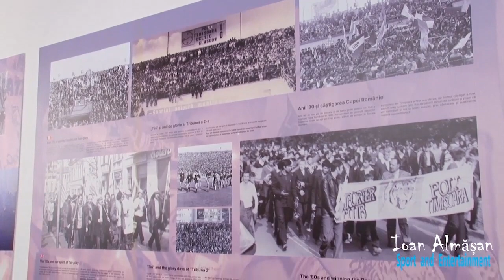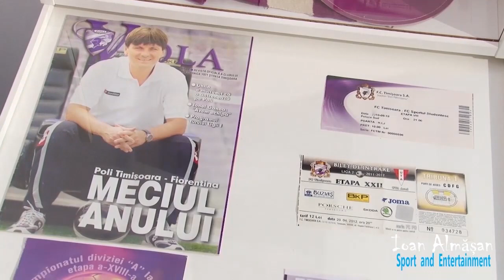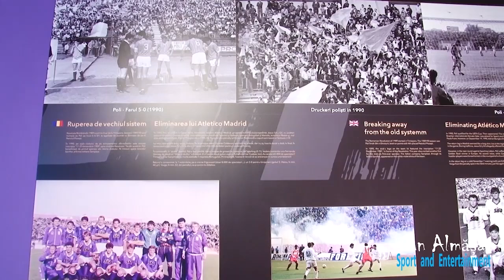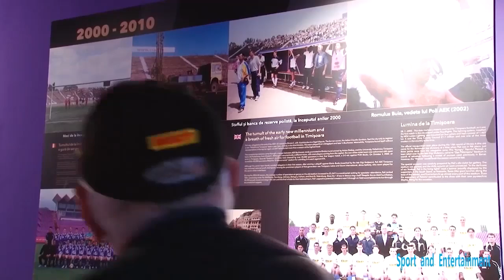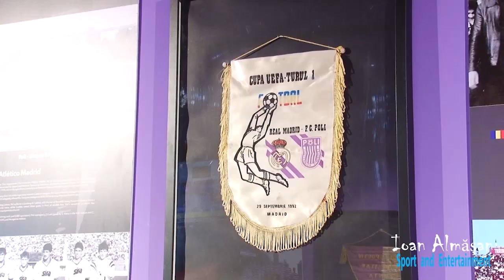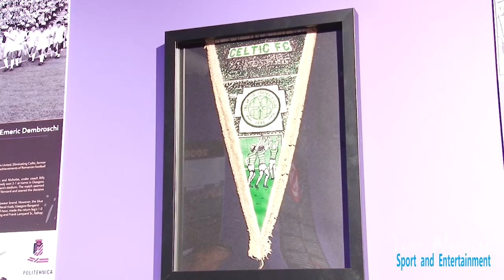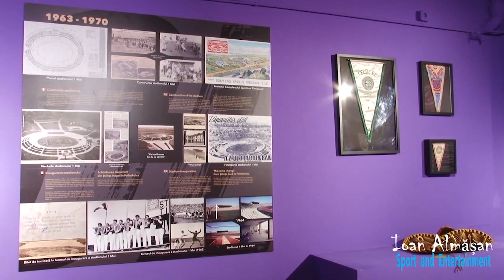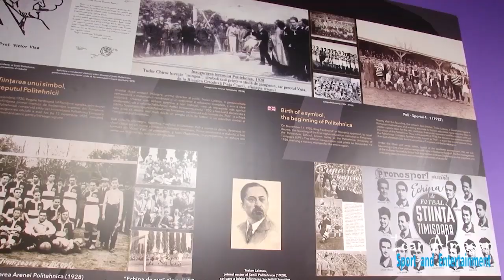❞𝐋𝐚 𝐫𝐞𝐯𝐞𝐝𝐞𝐫𝐞, 𝐄𝐥 𝐌𝐨𝐧𝐮𝐦𝐞𝐧𝐭𝐚𝐥!❞ UN PROIECT DRUCKERIA / POLISTORIA 25.10.2024 Episodul 2